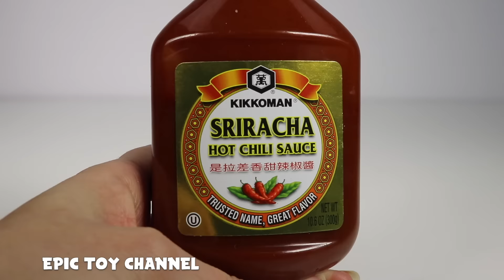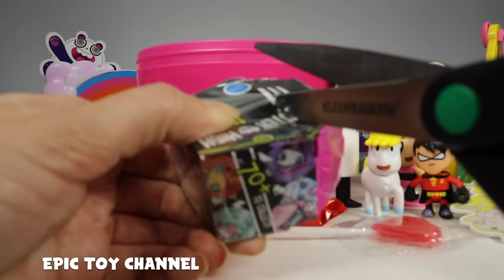SURPRISE EGGS Powerpuff Girls Maylyn + Teen Titans Go Surprise with Bubbles Buttercup & Blossom Toys